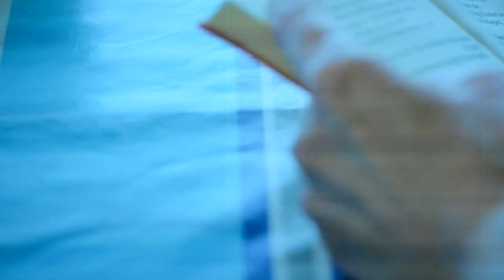På gensyn i Sønderborg i 2020 - Stephan Kleinschmidt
Udvalgsformand Stephan Kleinschmidt (SP)
Det Bibliotekspolitiske Topmøde, 11. og 12. april 2019 i Musikhuset Esbjerg